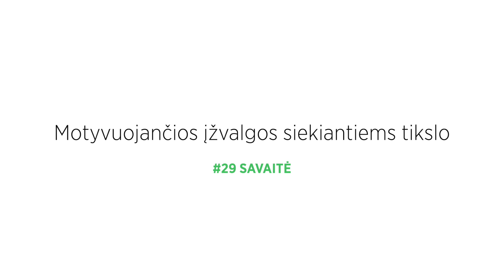Motyvuojančios įžvalgos siekiantiems tikslo (29 savaitė)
Dr. Julius Neverauskas kiekvieną savaitę vienerius metus pateikia po 7 savo parinktas arba sukurtas motyvuojančias įžvalgas, padedančias siekti didelių tikslų. Apgalvokime jas kiekvieną dieną ir kiekvienoje dienoje atraskime momentų kai jas galėsime sau priminti po vieną ar net keletą kartų.

Moksliniais tyrimais įrodyta, kad motyvuojančių įžvalgų ir posakių naudojimas labai padeda kelyje į tikslą, ypač susiduriant su sunkumais.

Galima šias įžvalgas naudoti siekiant padėti sau arba kitiems žmonėms.

Vaizdo įrašų kanalas „Psichoterapijos ekspertai“ yra informacinio portalo „Žmogaus psichologijos institutas“ dalis.